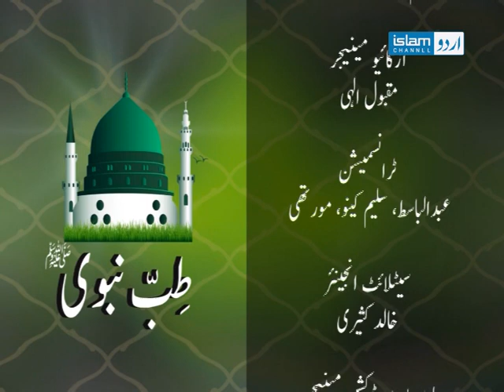Tibb e Nabawi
Concept of natural treatment and  hygiene in the light of Sunnah e Rasool S.A.W presented by Hakeem M Farhan